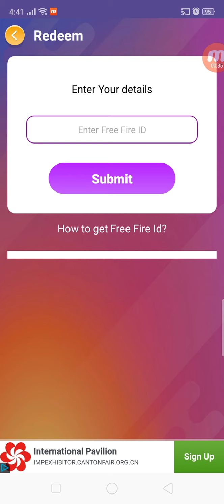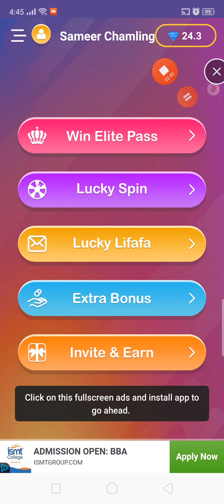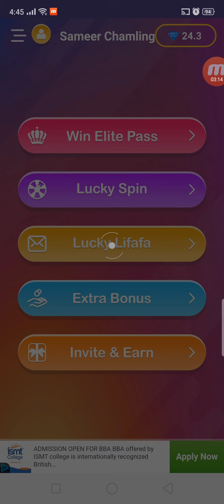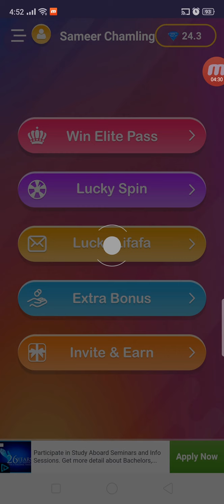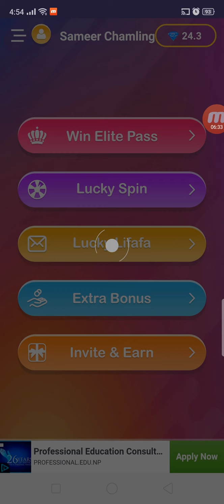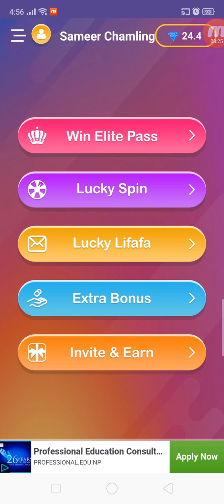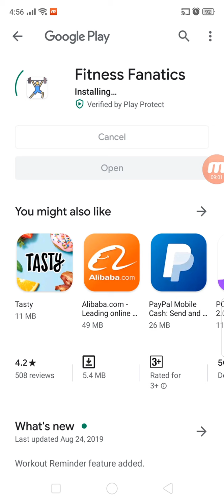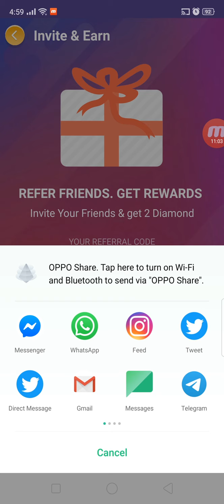Garena Free Fire Unlimited Diamonds 2019 | New Trick To Earn Diamonds And Elite Pass At Free Fire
Yo app banda vaisakyo!! 2020